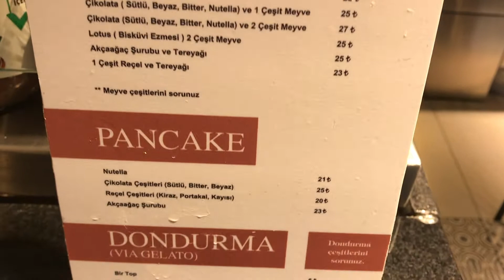Bu Arada İstanbul / Mr.Burry - Topağacı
Bizce Waffle ve Pancake'i tüm espirisi çikolatadır.' 🍫diyerek Mr. Burry'e koşarak gittik. Özel Belçika çikolatası ve taze meyveleriyle @mr.burrytopagaci şiddetle tavsiye edilecekler listemize ilk ısırıkta girdi🤤. Mr. Burry ismi nereden geliyor diye sorarsanız sizi hemen Burhan'la tanıştırayım. 🐶İsmi Burhan Altıntop'dan gelen Burhan 'Nışantaşı çocuğuyum' espirisi 'Nışantası köpeğiyim' olarak değiştirmiş. 👻Lafı geçmişken Burhanla biraz modadan da konuşmadık değil, malum kendisi kıyafet kombinleriyle meşhur. 😍